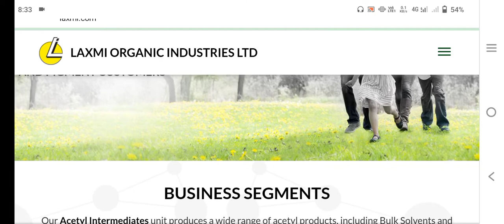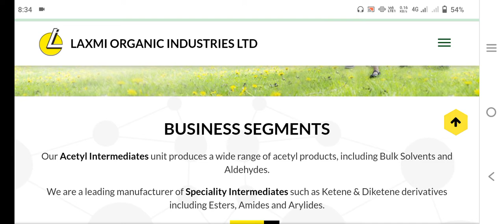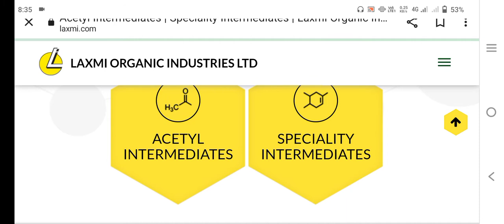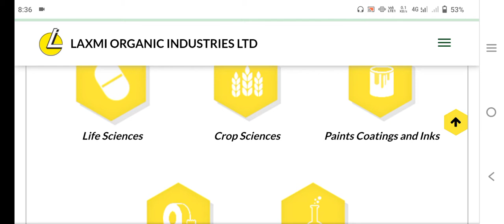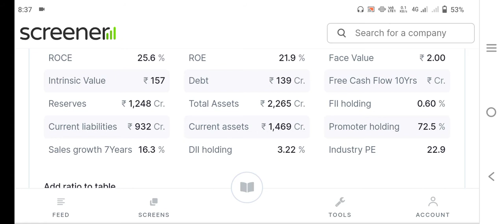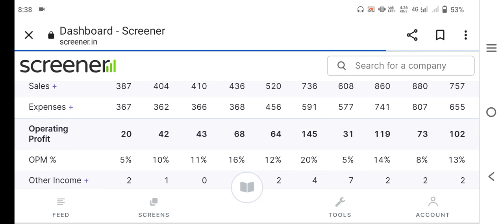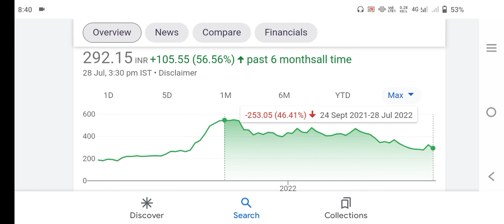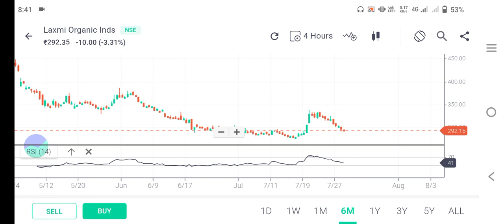Laxmi orgenic share| Laxmi organic share latest news today@perfectviewofmarket5865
Laxmi orgenic share| Laxmi organic share latest news today‎@Perfect View of Market